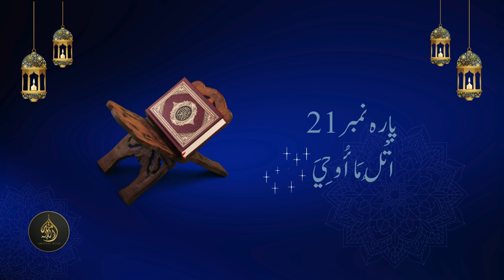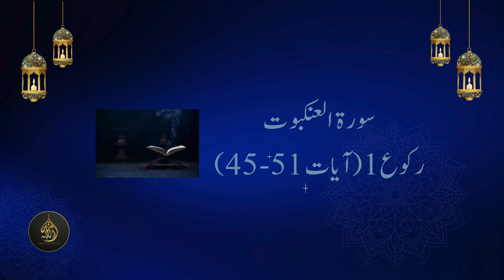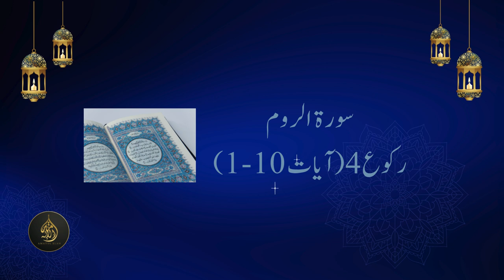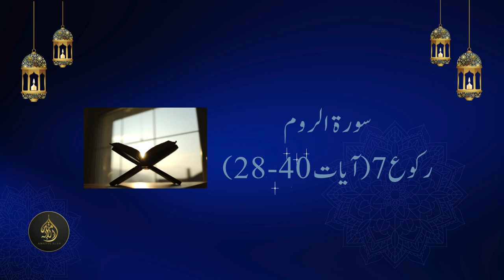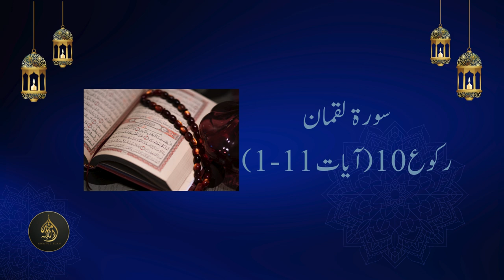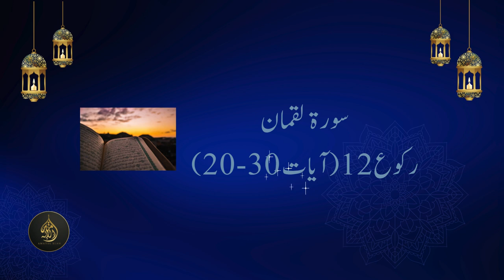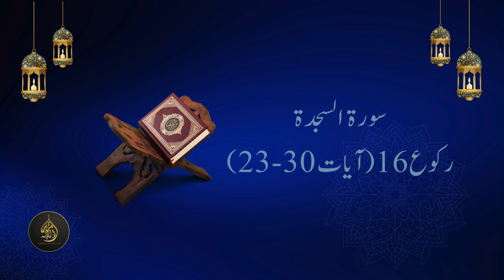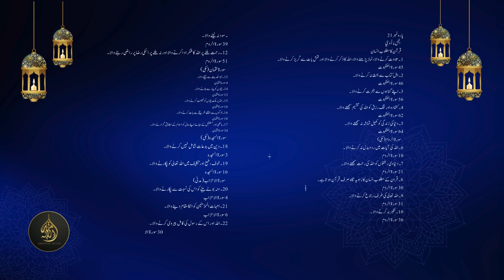Dawrah-e-Quran 2024: Para 21 | Journey through the Quran | 02 October 2024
Welcome to the twenty-first installment of our Dawrah-e-Quran series for the year 2024!** In this video, we continue our spiritual journey through Para 21 (Juz 21) of the Quran, unraveling its profound teachings and timeless messages. Join us as we explore the spiritual depth of this section, seeking greater understanding and reflection. Through thoughtful discussion and contemplation, we aim to strengthen our bond with the Quran and apply its wisdom to our daily lives. Join us on this journey of spiritual growth and reflection, as we strive for enlightenment through the divine words of the Quran.

About Amat-Ul-Ellah:

Amat-Ul-Ellah believes that every soul is capable of finding its true purpose, but this can only be achieved by connecting with ALLAH SUBHAN O TALLA. With this mission in heart, Amat-Ul-Ellah seeks to help individuals rediscover the beauty of their faith and their connection with ALLAH.

Join us on this journey of rediscovery, and let us help you strengthen your relationship with your Creator. Together, we will work to fulfill our divine purpose and seek the pleasure of the One who made us all.